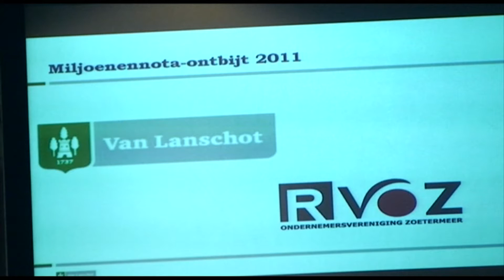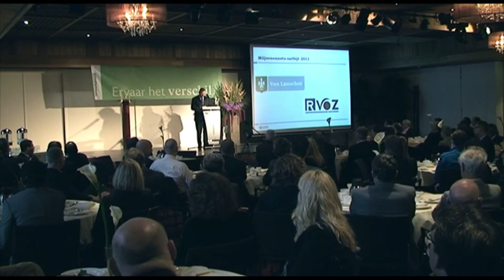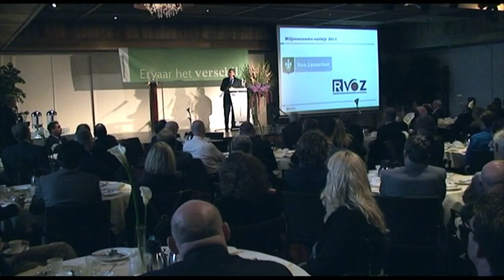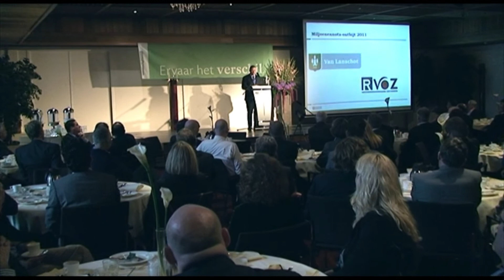RVOZ Paul de Krom deel 1